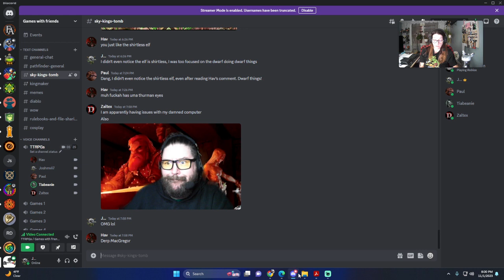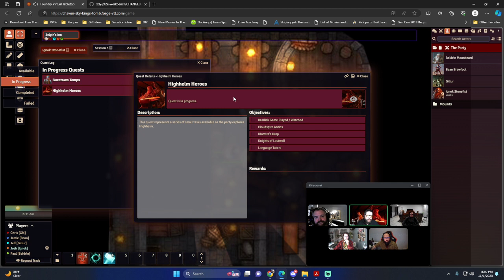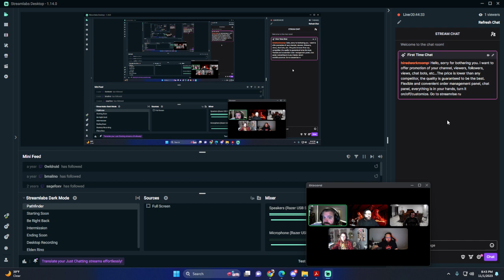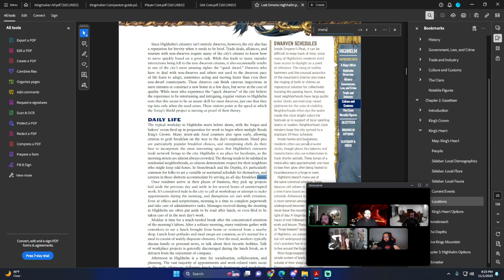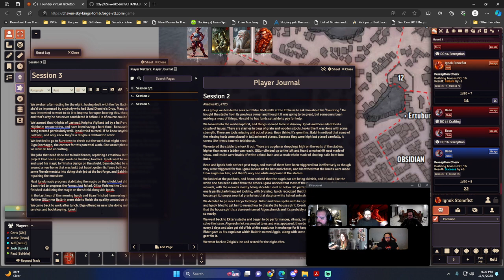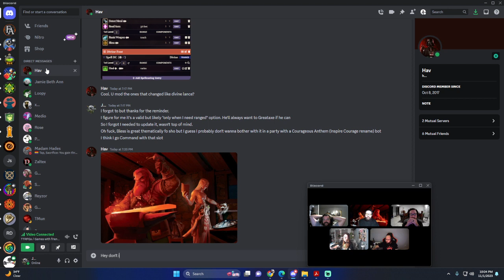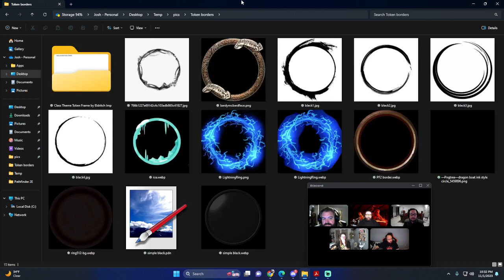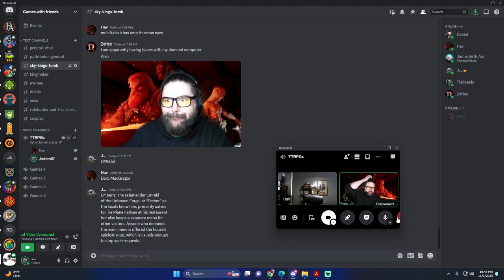Pathfinder - Sky King's Tomb: Session 3